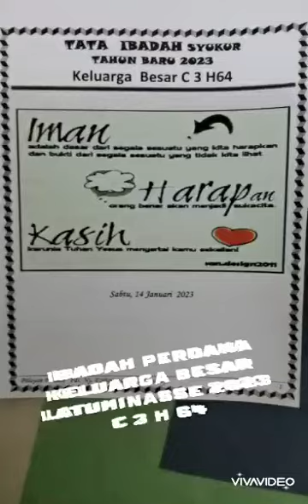Ibadah Syukur Tahun Baru 2023 Keluarga Besar LATUMINASSE